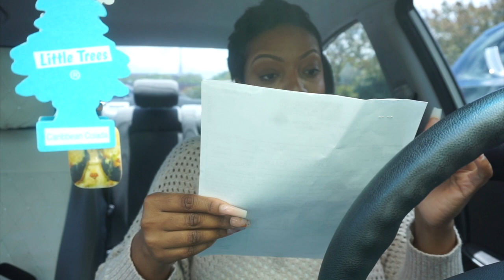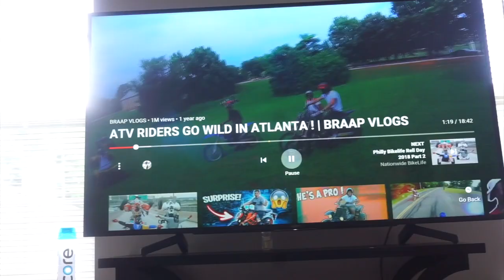VLOG : LEAVING UPTOWN | GETTING MY BRAKES DONE $900 ! | BLACK OWNED DEODORANT | POST OFFICE DRAMA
Hey y’all 🌻

Welcome to another vlog I finally left uptown from our staycation 😢 Then my brakes started acting up & I paid $900 for new ones! I’m sharing a black owned brand with y’all who I purchased deodorant , facial spray, and soaps from! Don’t forget about our black owned small businesses ☺️ My Poshmark has been booming so I had to make a post office run that turned into drama 😟 so Check out the vlog & leave your comments down below 🥰

🌻 Ash🌻